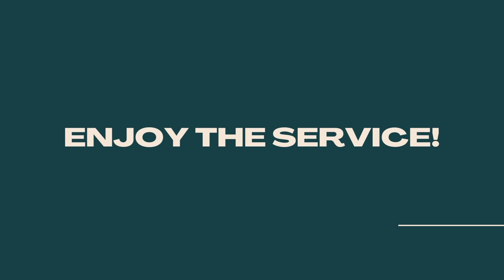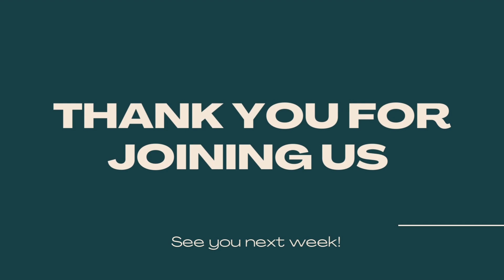The Miracle is in Community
Welcome to Revive Church Online, Enjoy the service!